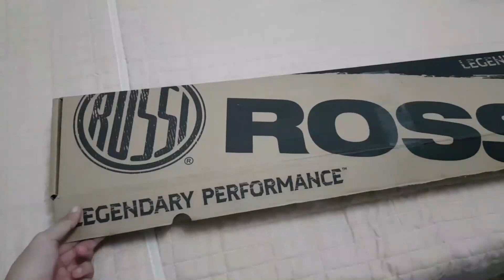ROSSI PUMA LEVER ACTION IN .357/.38SPL